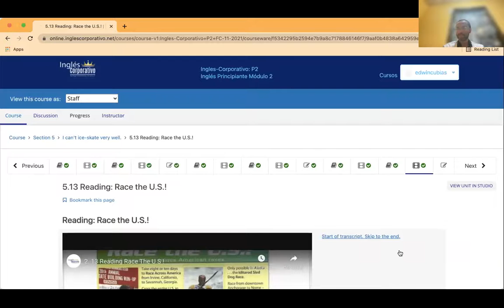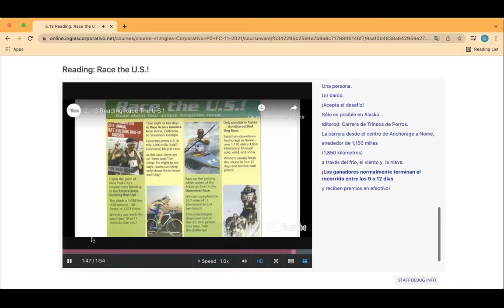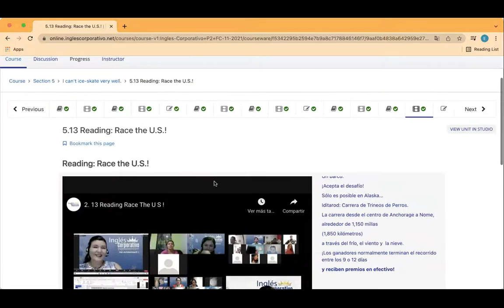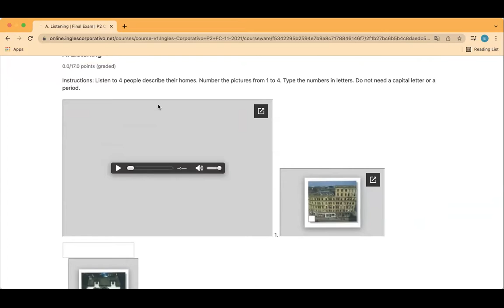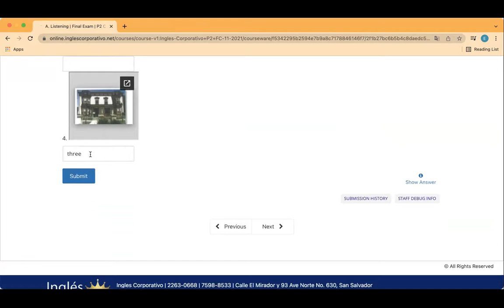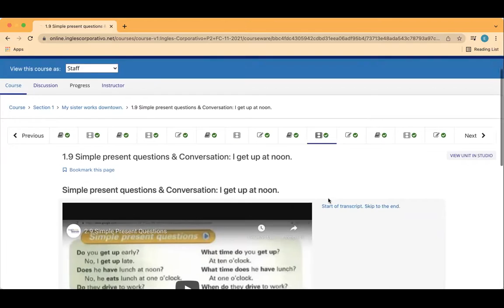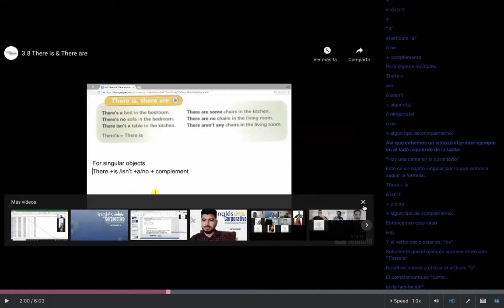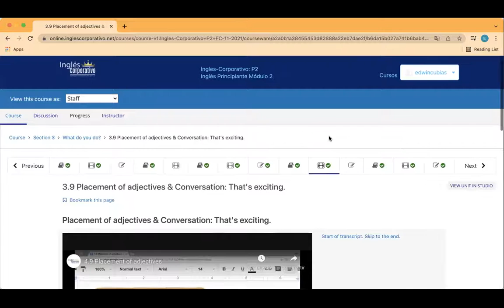Ingles Corporativo- Day 14 Final Test